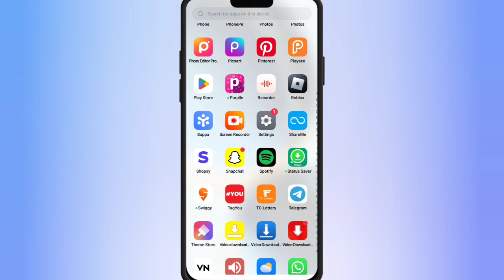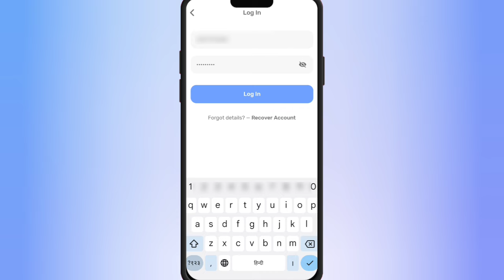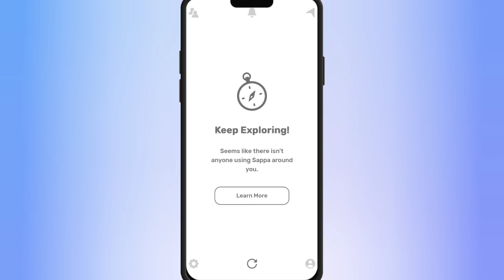sappa app login kaise kare|sappa app login kaise kiya jata hai|sappa app login problem solve|prince